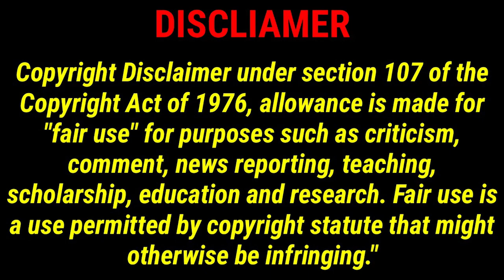The Ebegging Team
The E-Team not the A team, B team... lol

Living free mike, james wanderlust estate, panda modium, carolyn rv life, caravan carolyn,